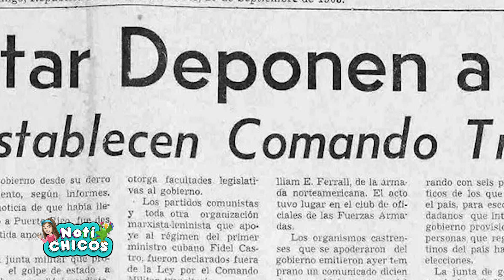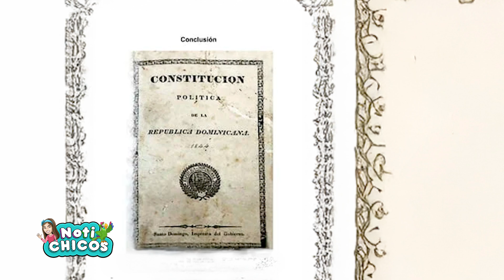Golpe de estado contra Juan Bosch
Golpe de estado contra Juan Bosch - Capítulo 320